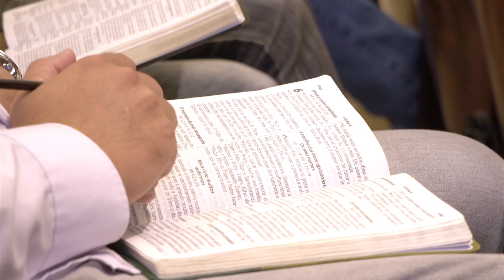Novembro Azul é tema de encontro no Rio de Janeiro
Encontro direcionado ao público masculino.